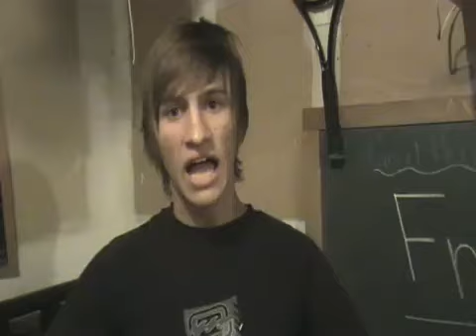Boom Boom Pow Black Eyed Peas Parody Sham Wow Now